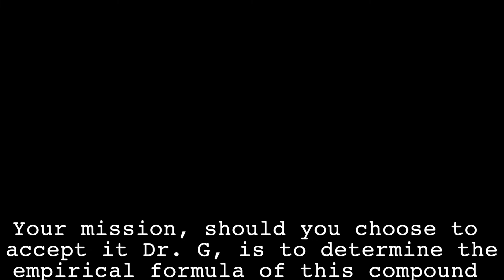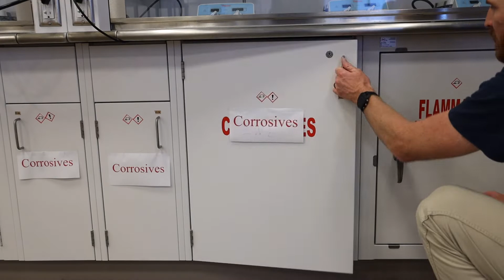Mission Empirical | Chemistry with Dr. G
Dr. G is tasked by Dean Ibba to solve the water contamination crisis using his skills to determine the empirical formula of the contaminating salt.  Does he do it in time?

Diamonds and Ice by Orchids
Countdown to Destruction by Wolf Samuels
Space Mission by Rich Young Pixies
One Last Ride by Martin Puehringer

Want more resources about General Chemistry.